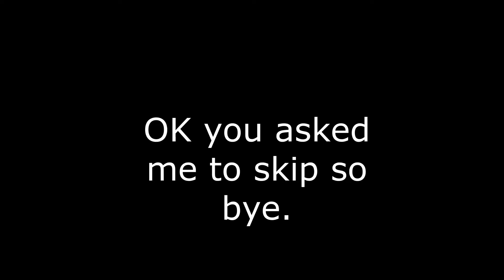Chip Ahoy The Ultimate Cringe